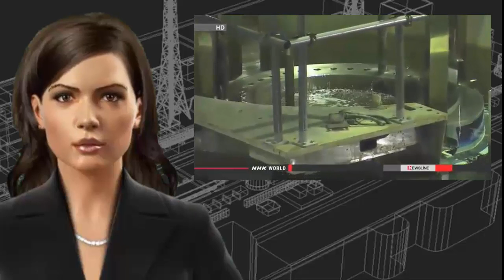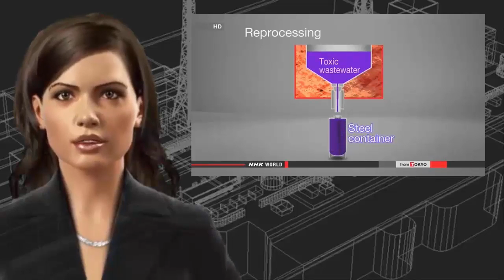Nuclear Watch: Fukushima All spent fuel Nº4 renoval + Fuel Processing + Update 11/5/2014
All spent fuel removed from Fukushima No.4 reactor

Japan Atomic-Fuel Processing Plant Now 19 Years Behind Schedule
Storage site for radioactive debris near Fukushima No. 1 is one step closer

Numerous sardines washed ashore in Pacific coastal area of Hokkaido